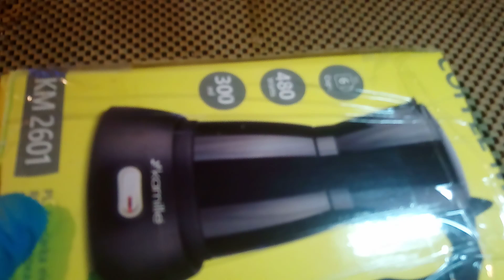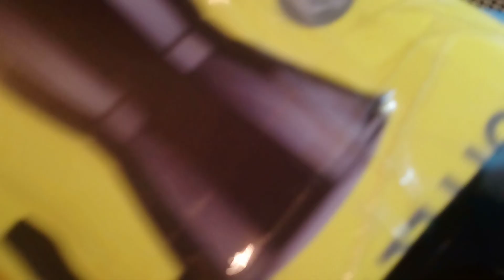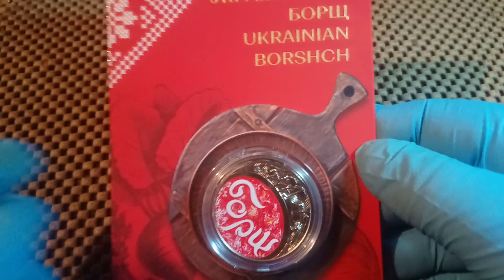Розпакування лоту купленого на аукціоні Віоліті